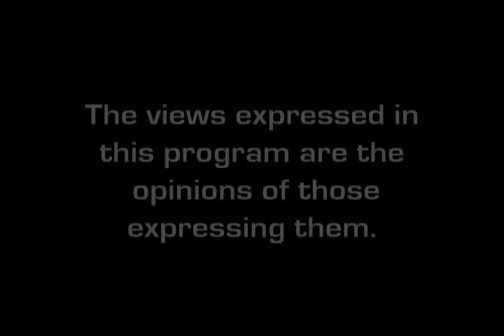UCF Faculty Lounge - Stella Sung/David Kaup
Stella Sung, DMA, talks to David Kaup, Ph.D. Physics and Math, about the differences in math and physics and the types of research being worked on. (2004)